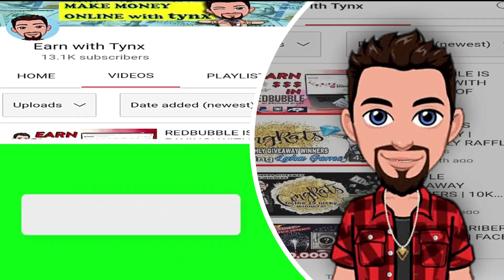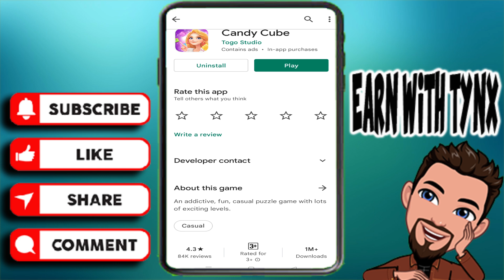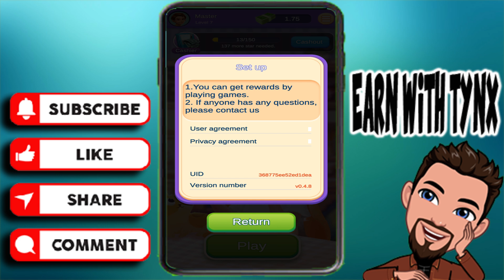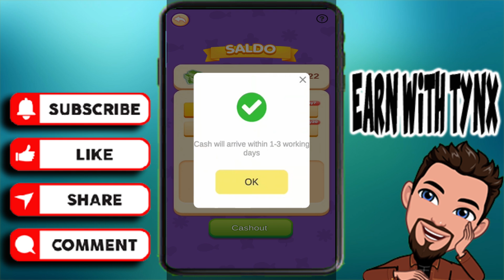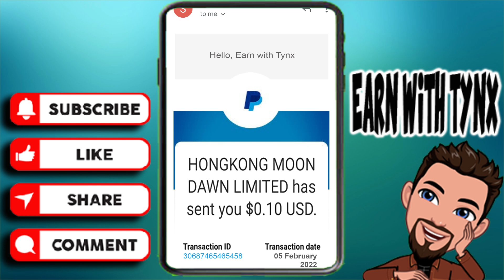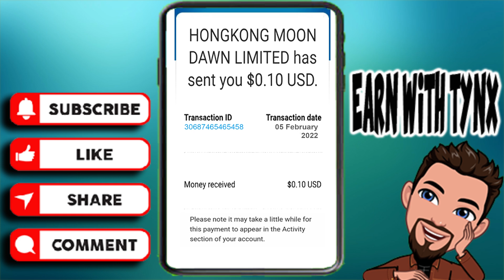LIBRENG PERA PLAY TO EARN SIMPLE TASK NO REFERRAL NO INVESTMENT | LIVE WITHDRAWAL & PROOF CANDY CUBE